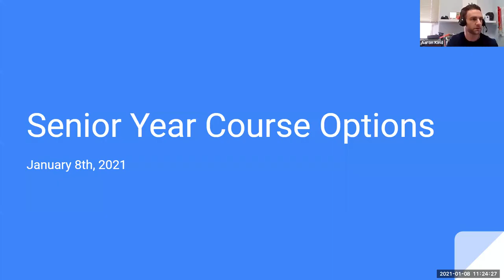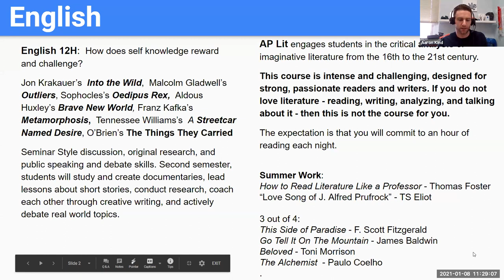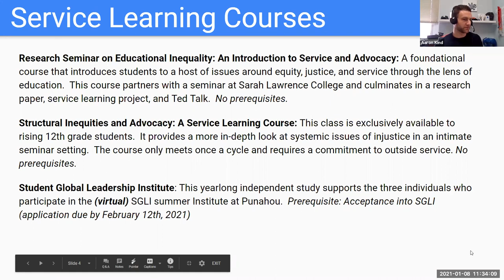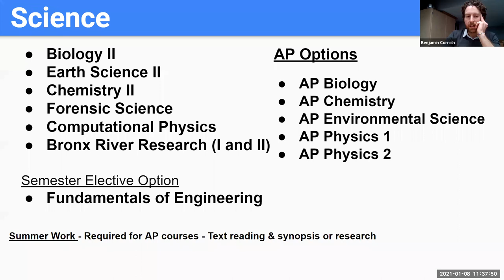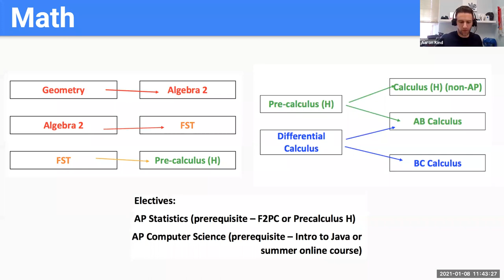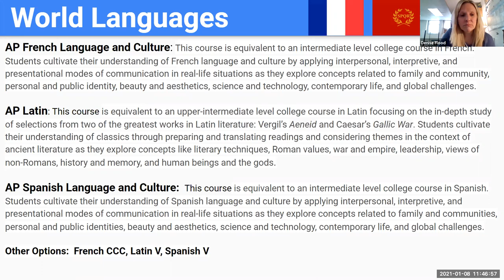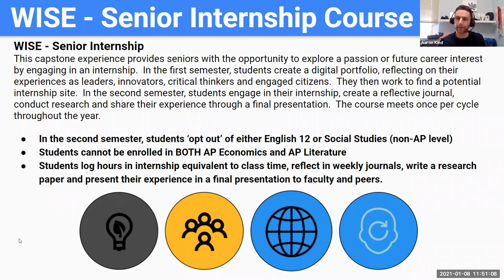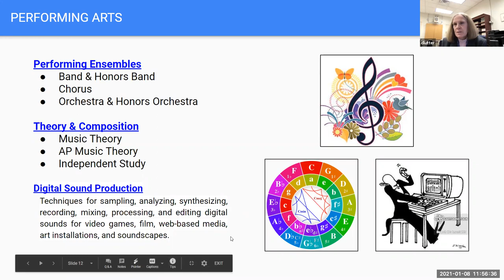Class of 2022 Grade Level Course Presentation Meeting